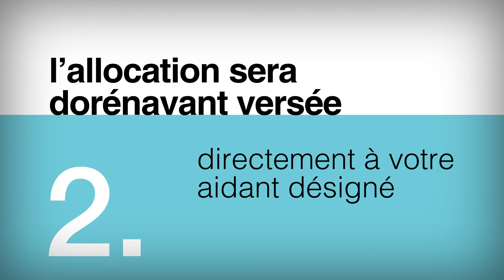Allocation de reconnaissance pour aidant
L'allocation mensuelle de reconnaissance pour aidant non imposable de 1 000 $ lui est versée directement. Elle remplace l'allocation de secours pour les aidants familiaux. Elle reconnaît le rôle important joué par l'aidant au jour le jour dans vos activités quotidiennes.